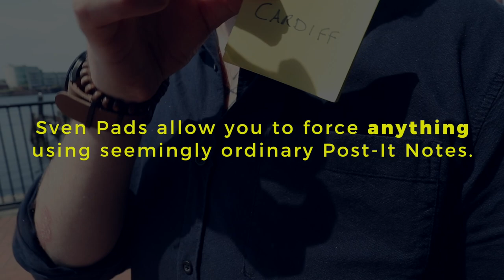SvenPads® by Brett Barry | Force ANY Thought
FORCE ANY THOUGHT

SvenPads allow you to read anyone's mind, with 100% accuracy.

- No peeking.
- Feels like a completely free choice.

These precision engineered gimmicks make everything virtually self-working... Seriously, you just need a spectator with thumbs and you've got yourself a miracle.

For years, TV Magicians from around the world have been using SvenPads® to display authentic mind-reading. They are the most versatile mentalism prop known to man.

The best part is that each pad is fully customizable. Reveal cities, star signs, names... ANYTHING.

Individually built by the creator Brett Barry to ensure the highest quality, the original SvenPads® give you god-like abilities.